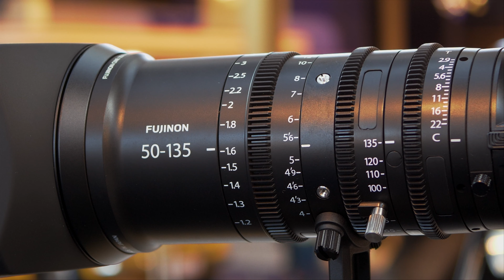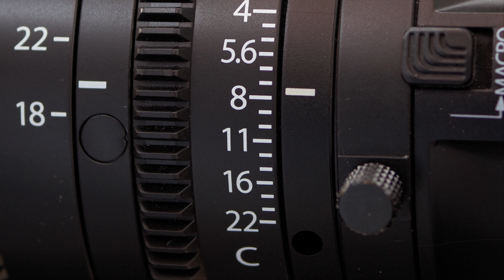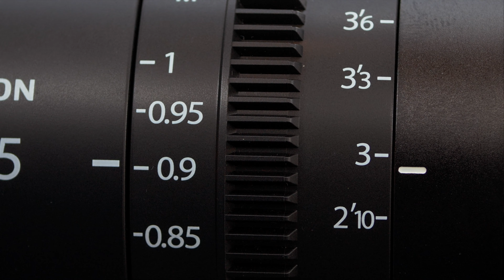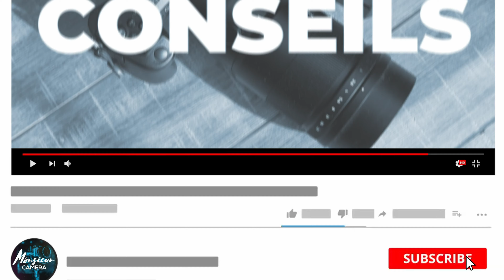DES OPTIQUES DE FOU !!!! ( Fujinon MK Series )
Nouvelle vidéo avec le test des optiques Fujinon MK 18-55 et 50-135 T2.9 Deux objectifs incroyables offrant une image magnifique pour mon plus grand bonheur. Une expérience pour le passionné que je suis !!

! BOÎTIERS !

! OBJECTIFS !

! MONITEUR // ENREGISTREUR !

! FILTRES !

! STABILISATEURS !

! SAC PHOTO !

! SON !

! LUMIÈRES !

! DIVERS !

SpeedBooster Metabones XL :

! BATTERIES V-MOUNT !